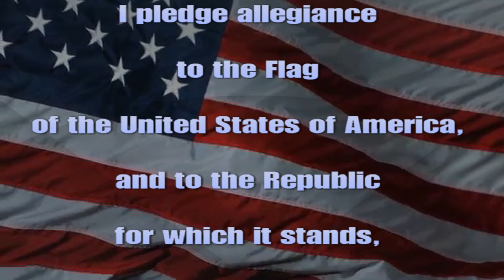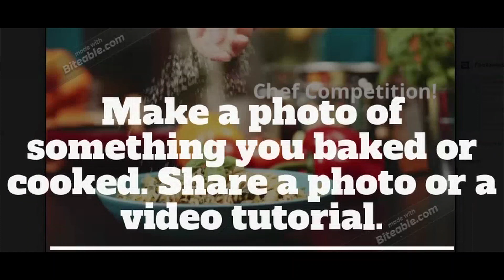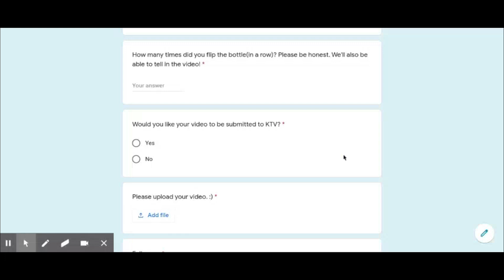KTV Plus May 29